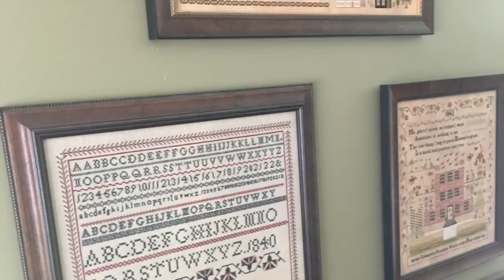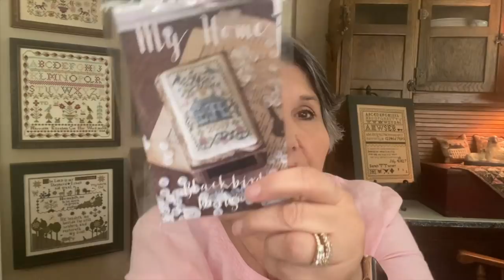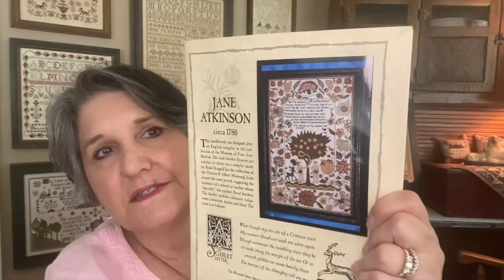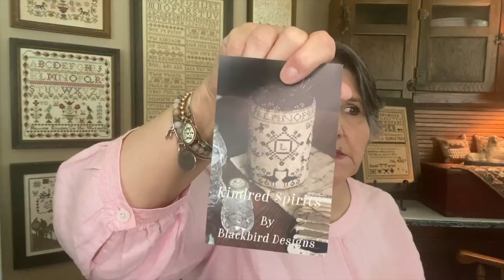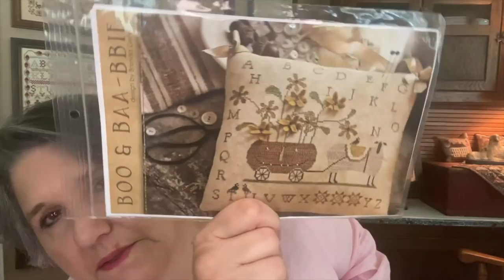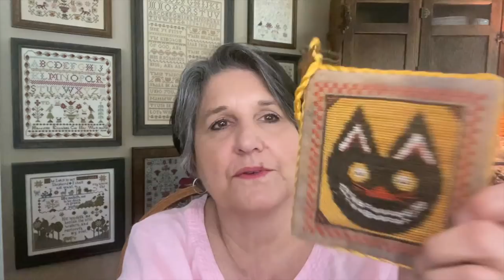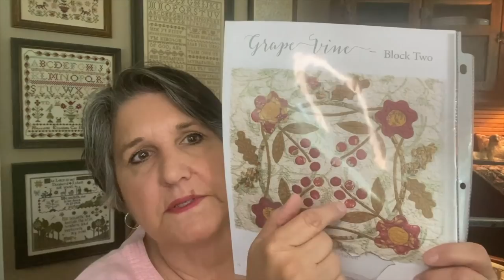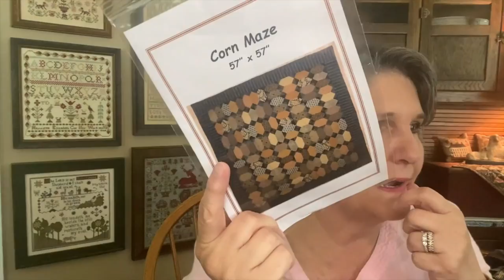Saltbox Stitcher [Episode 51] "August Cross Stitching"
With Thy Needle and Thread Online Store is...
A gathering place filled with primitive patterns for punch needle embroidery, punch rug hooking, penny rugs, primitive stitchery, rag dolls & seasonal folk art.

Bonnie Blue Quilts is NOW... Crinoline Quilts
Red Crinoline Quilts
1450 W Grand Parkway S
Suite G, Box 193

Look out 40 count linen here I come !!
My go to for Cross Stitching glasses is
If you shop for readers or should I say stitchers :-) using the web address above then, enter the PROMO CODE: "SALTBOX" and you will receive a 15% Discount off your purchase...  By using the web site link above, I too will receive a small percentage... we both benefit and then look out 40 count !